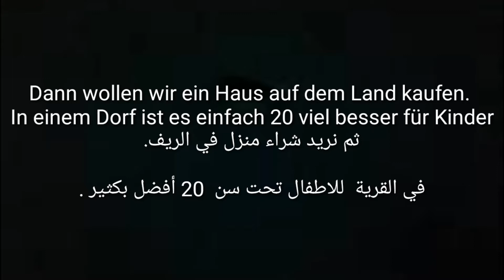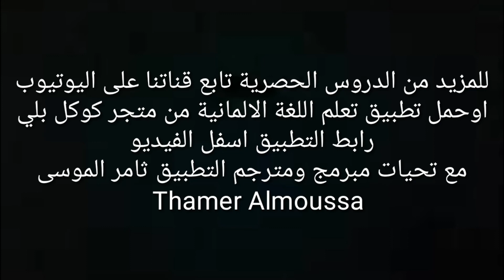004-Kennenlernen A2-B1 -الدرس الرابع في التعريف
للحصول على المزيد من الدروس المتقدمة مع الترجمة في اللغة الالمانية يمكنك تحميل التطبيق من متجر كوكل بلي تحت الرابط التالي مباشر على المتجر